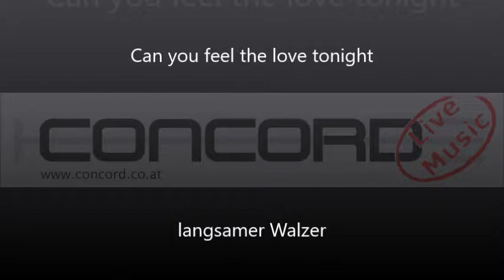Concord - Can you feel the love tonight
unsere Version von Elton Johns "Can you feel the love tonight" (als langsamer Walzer) mehr Infos siehe